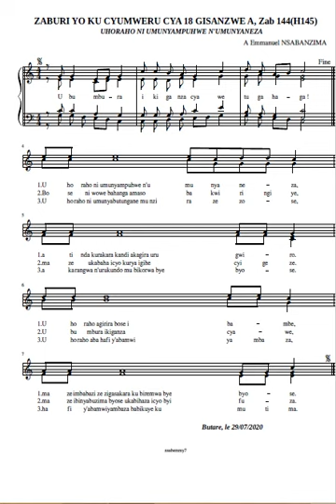ZABURI Y'ICYUMWERU CYA 18 GISANZWE A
DUKUNDE ZABURI NI ISENGESHO RY’IGIHE CYOSE NA HOSE.
MU KURIRIMBA ZABURI TUBA DUSENGA MU NJYANA Y’ABATUBANJIRIJE MU KWEMERA BIGATUMA NATWE DUSINGIZA IMANA BIGATINDA.